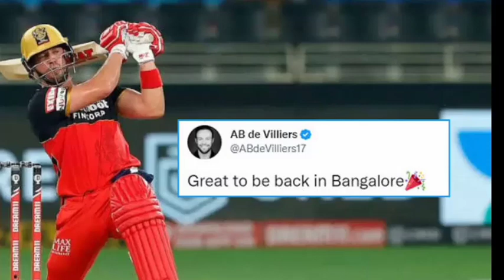Top 5 Most Dangerous Batsman In The World😱 | دنیا کے خطرناک ترین بلے باز | Focus TV Official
Asalm O Alikum focustvoffical Family.
In This Video I Will Tell You About Most Dangerous Batsman In The World Hope You Guys Enjoy The Video Give A Like If You Enjoy The Video And Also Subscribe To My Channel To Get More Informative Videos Like This. To take care Allah Hafiz

In this video, we bring you the countdown of the "Top 5 Most Dangerous Batsmen in the World." These players have the ability to turn the game on its head with their explosive batting prowess. From mesmerizing strokeplay to massive sixes, they are a treat to watch on the cricket field.

🏏 Watch as we analyze the incredible talent, technique, and aggression that make these batsmen a force to be reckoned with. Cricket enthusiasts, this one's for you!

Join us as we relive some of their most iconic moments and explore what sets them apart from the rest. Who's your favorite among these cricketing giants?

best of batman!

Focus TV Official